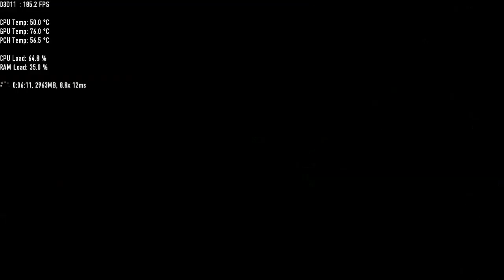MOHW 20141018 F88 HS Shogore Home